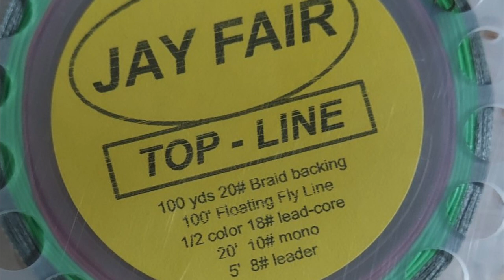Trout Bite Lake Pardee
How to get the most out of the spring trout bite at lake Pardee @fairplayfishing